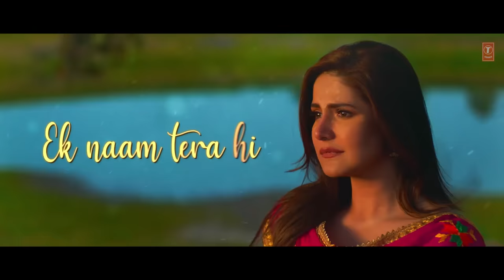Lyrical: Koi Aaye Na Rabba | DAAKA | Gippy Grewal, Zareen Khan | Rochak Feat. B Praak | Kumaar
Presenting the lyrical video of the song "Koi Aaye Na Rabba" from Punjabi movie Daaka featuring Gippy Grewal and Zareen Khan, Directed by Baljit Singh Deo and Produced by Bhushan Kumar, Krishan Kumar, Gippy Grewal, and Ravneet Kaur Grewal.

Gulshan Kumar and T-Series present in association with Humble Motion Pictures. The film is written by Gippy Grewal.

►Daaka Releasing 1 November 2019

Song : Koi Aaye Na Rabba
Singer: Rochak Feat. B Praak
Lyrics : Kumaar
Programmed, Mixed and Mastered by: Aditya Dev

Original Credits
Song - Zindagi Mein Koi Kabhi Aaye Na Rabba
Lyrics: Kumaar, Dev Kohli
Film - Musafir